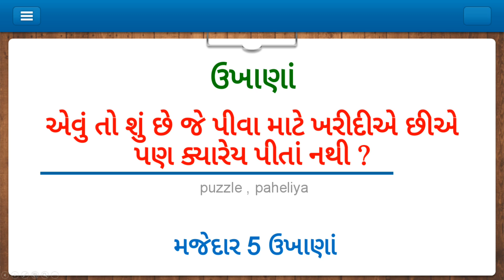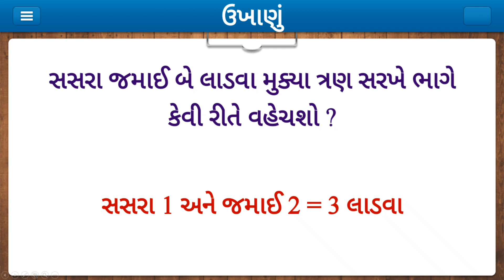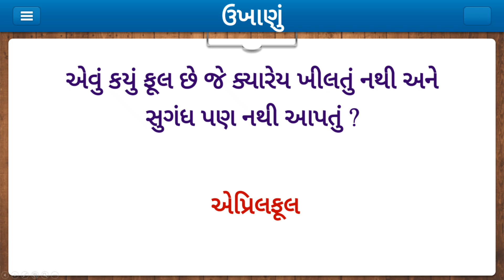ગુજરાતી કોયડાઓ | ઉખાણાં | પહેલિયા | Gujarati Paheliya | Ukhana | Koyda| Riddle | Puzzle | part-2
अगर आपको इस वीडियो से मदद मिलती है तो प्लीज़ वीडियो को पूरा देखना

Dosto Aaj Ki Is Video Me maine Aapko Ye Bataya Hai Ki ગુજરાતી કોયડાઓ, ઉખાણાં, પહેલિયા, Gujarati Paheliya, Ukhana, Koyda, Riddle, Puzzle  part-2 I Hope Aapko Ye Video Bahut Pasand Aayegi Thank You So Much.

I am Bhavesh Ghodakia, friends will get you the video of tips and tricks in Hindi / ગુજરાતી about this new technology daily, from which you can learn new techniques every day, friends if you have any questions or any questions Friends, you can ask me any questions, I will try my best to answer your questions by making a video on that topic.